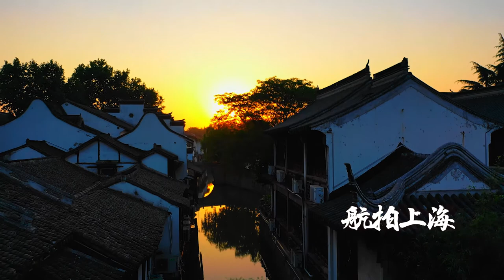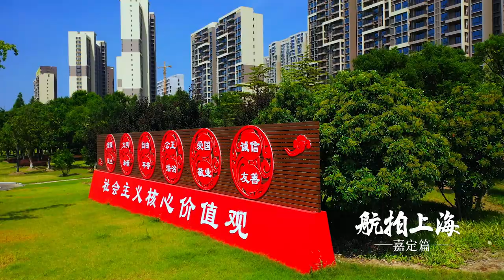上海形象 Ep.18 航拍上海之嘉定區/ Aerial photography of Shanghai Jiading District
無人機從州橋老街起航，打開了嘉定的空中視角，從晨曦到日暮，每一刻都美！嘉定，位於上海西北部、練祁河畔。人們鍾情於它的古樸與典雅，也愛它充滿活力，緊貼時代脈動。以“教化嘉定”為裡，以科技創意為面，一幅精彩的江南畫卷，已然打開。面向新時代，嘉定著力激發社會文化創新創造活力，讓這座江南歷史文化名城煥發新姿。